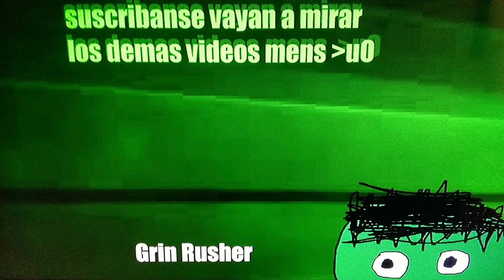Roblox pero si oigo Friday night funkin en Roblox waterpark el video termina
Una cancion de Friday night funkin se oye en Robloxian waterpark yo me la paso nadando hasta que al salir se oye una cancion de Friday night funkin y asi es como el video termina nos vemos hasta otra mis compas y que no los pudra el virus